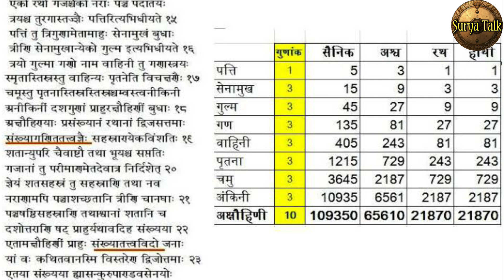आखिर महाभारत का युद्ध कुरुक्षेत्र में ही क्यों हुआ ? | अक्षोहिणी सेना का मतलब क्या है ?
Everyone knows about the Mahabharata war between the Kauravas and the Pandavas which was fought in Kurukshetra. But do you know the reason behind this why this war of Mahabharata was fought in Kurukshetra itself? The reason behind this was Devraj Indra's boon given to King Kuru. Yes, King Kuru repeatedly plowed this land in Bharat dynasty, due to which this land was called Kurukshetra, and King Kuru was given a boon by Devraj Indra that anyone who dies during fighting in this place will get heaven. That is why the war of Mahabharata was fought in Kurukshetra.

King Kuru was married to Shubhangi, who had his son Viduratha, Anaswa from the contact of Viduratha, Parikshit from Amrita of Anaswa, Bhimsen from Suyasha of Parikshit, Pratirava from Kumari of Bhimsen, Pratipa from Pratirava, three sons of Pratipa from Sunanda, Bahlik and Shantanu were born. Devapi became a monk in his teenage years, and in his youth, he began to expand the boundaries of his kingdom. Hence the youngest son Shantanu got the throne.

Shantanu was blessed with Ganga, who later became famous as Bhishma. Bhishma's dynasty did not progress further, as he had vowed to remain a lifelong celibate. Shantanu's second wife Satyavati had Chitrangad and Vichitravirya. After the death of Chitrangad, Vichitravirya was married to Ambika and Ambalika, princesses of Kashi. These led to Dhritarashtra and Pandu. The sons of Dhritarashtra are called Kauravas and Pandu's sons Pandavas.

According to the Mahabharata, the area that Kuru had plowed repeatedly was named Kurukshetra. It is said that when Kuru was plowing this area, Indra went and asked him the reason for this. Kuru said that any person who is died at this place, should go to the virtuous world, that is my wish. Indra went to Swargalok, making him laugh. This happened many times. Indra also told this thing to other gods. The gods told Indra that if possible, do Kuru in your favor. Indra then went to Kuru and said that if any animal, bird, or human being died in this place by staying foodless or fighting it would be part of heaven. Bhishma, Krishna, etc. knew all this, so the war of Mahabharata was fought in Kurukshetra.

The glory of Kurukshetra has been told in Mahabharata and other Puranas. According to the Vanaparva of Mahabharata, by coming to Kurukshetra, all people are freed from sin and who say that I will go to Kurukshetra and reside there. Even the dust mites here give the ultimate rank to the sinner. Narada Purana states that the planets, constellations, and stars are afraid of falling from time to time (from the sky), but those who die in Kurukshetra do not fall again on the earth, that is, they do not take birth again. In the first verse of the Bhagavad Gita, Kurukshetra is called Dharmakshetra.

An akshauhini (Sanskrit: अक्षौहिणी akṣauhiṇī) is described in the Mahabharata as a battle formation consisting of 21,870 chariots (Sanskrit ratha); 21,870 elephants (Sanskrit gaja); 65,610 horses (Sanskrit turaga) and 109,350 infantry (Sanskrit pada sainyam) as per the Mahabharata (Adi Parva 2.15-23).[1][2] Thus one akshauhini consisted of 218,700 warriors (not including the charioteers, who didn't fight). The ratio is 1 chariot : 1 elephant : 3 cavalry : 5 infantry soldiers. In each of these large number groups (65,610, etc.), the digits add up to 18.

It is mentioned in the Mahabharata that, in the Kurukshetra War, the Pandava Army consisted of 11 akshauhinis (2,405,700 warriors), and Kaurava Army consisted of 18 akshauhinis (3,936,600 warriors). Thus, the total count of warriors who participated in the war, being 6,342,300.
Dosto aap sabhi mahabharat ke bare me to jante hi honge lekin kya aap ye jante hai ki mahabharat ka yudh kurukshetra me hi kyu huya tha? Aur kya aap jante hai ki mahabharat me kitne yodha lade the yani ek akshohini sena me kitne yodha hote hai agar nahi to ye video aap jarur dekhe.

My setup :-

Mobile 1
Mobile 2
Mic 1
Mic 2

video :- Surya
Voice :- Surya
Image credit :- Google images

suryatalk.official